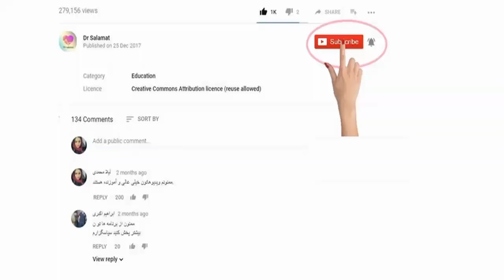رنگ و شکل مدفوع در مورد سلامتی‌تان چه می‌گوید؟